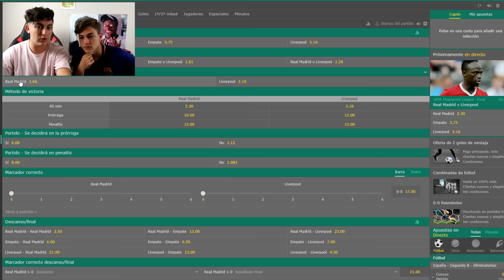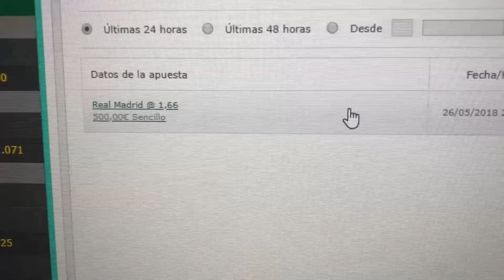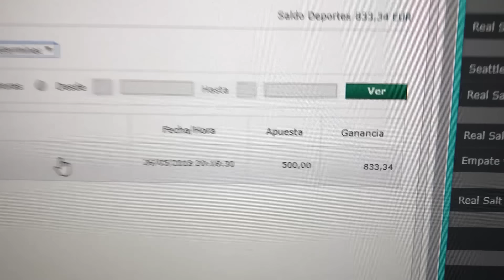ME APUESTO 500€ EN LA FINAL DE LA CHAMPIONS [REAL MADRID 3 LIVERPOOL 1]